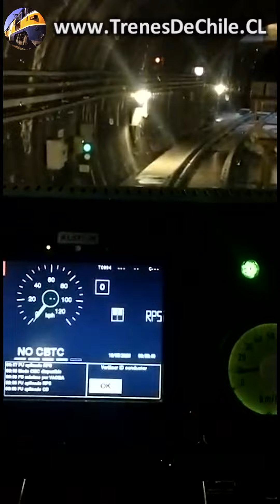Tren CAF ingresando a la vía de revisión de la estación Los Dominicos de Línea 1 - Metro de Santiago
Ingreso de un tren CAF a la vía de revisión de la estación Los Dominicos de la Línea 1 del Metro de Santiago.

En este sector no existe la pista de rodado para las ruedas neumáticas y el tren se desplaza sobre rieles utilizando sus ruedas de acero.

AL VIDEO Y DÉJANOS TU COMENTARIO